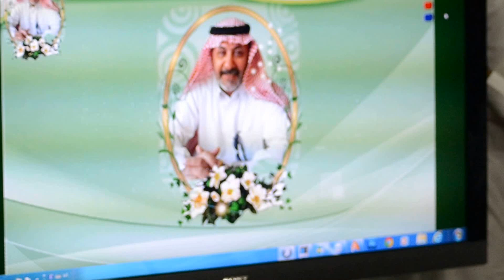حفل أبناء قبيلة زهران للعميد المتقاعد سيف بن علي الزهراني(4) 20/6/1434هـ